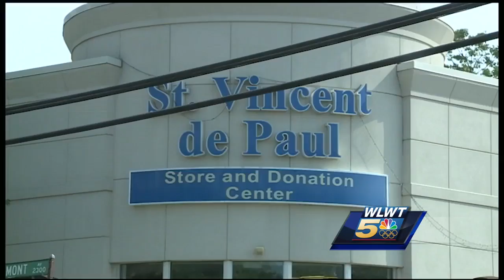Mount Washington man accused of robbing thrift store held in contempt for outburst